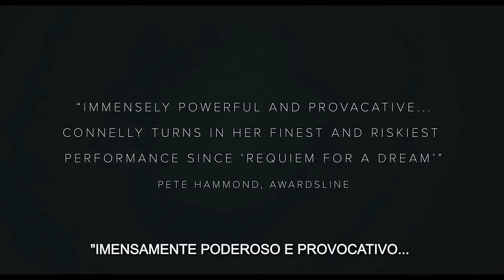Viver Sem Endereço | Trailer Oficial (2015) Legendado HD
Sinopse e detalhes: Dois moradores de rua, Tahir (Anthony Mackie) e Hannah (Jennifer Connelly) de Nova York vivem rodeados por desespero, perigos e incertezas. Eles acabam se conhecendo e se apaixonando. Tahir e Hannah encontram consolo e força e, aos poucos,  contam um ao outro como foram parar nesta situação de dificuldade, e percebem que juntos podem tentar construir uma vida melhor.

Título original: Shelter
Lançamento: 17 de dezembro de 2015 para DVD
Direção de: Paul Bettany
Atores: Jennifer Connelly, Anthony Mackie, Amy Hargreaves